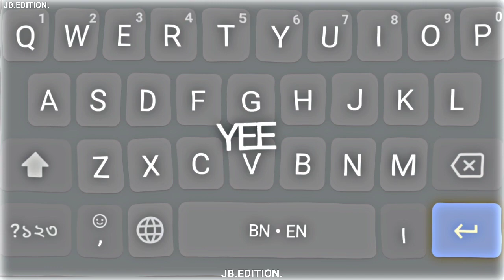U WORD NAME × TUMSE MOHABBAT HAI HAAN NEW KEYBOARD LOVE XML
Chalte chalte ye puch lena Humse kitni mohabbat hai haan

Jaana chahe pr jaan lena..

Humko teri zarurat hai haan..

Ke ghoon ghoont krke Khud ko pee rahe hain hum Tumko kya batayein Kaise jee rahe hain hum Gum se ho chuke hain ab Tasalliyon me hum.. Sach hai ye haan magar

Tumse mohabbat hai haan.. Tumse mohabbat hai haan.. Bas Tumse Haan, Tumse hi haan.. Tumse mohabbat hai haan..

kehti.. Kehti nigahein hain Tham ja.. Dil tu zara..

Rehne do.. Rehne do jane do na.. Lenge.. Dil ko mana.. Mudte mudte ye soch lena..

jana tumhara zaruri hai kya...

Aana vapis...chahe na aana..

Hum hain yahin pe, rahenge yahan..

Jee rahe hain sapno me..haqeeqaton ko hum Dil me ab daba chuke shikayaton ko hm Jaante hain ab na tumse keh sakenge hum Sach hai ye, haan magar

Tumse mohabbat hai haan.. Tumse mohabbat hai haan.. Bas Tumse Haan, Tumse hi haan..

Tumse mohabbat hai haan..

Ab nahi hai humko aise jeena

Tera hoke bhi na tera hona..

New XML
XML
Kabhi jo badal Short status Attitude Xml preset
New XML file alight motion Best XML file alight motion
RASEL MAHMUD 69
New Viral tiktok video Editing Xml alight motion under 5M of Xml under 5 mb New alight motion xml 2022
Xml alight motion size under 5 mb xml AM RASEL
MAHMUD 69
Xml under 5mb paused motion xml
alight motion video editing New trend xml preset File alight motion video new xml
alight motion editing alight motion tutorial preset
alight motion preset link alight motion
new xml alight motion edits
alight motion xml file alight motion xml link free fire
XML
xml alight motion
xml link alight motion xml new
trend new trend xml photo xml alight motion
xml edit
xml file alight motion new trend xml Xml file new
tumse mohabbat hai jalraj chalte chalte ye puch lena tumse mohabbat hal haan lyrics
jalraj new song
tumse mohabbat hai ha
tumse mohabbat hai sad lofi
jal raj
jalraj original song
tumse mohabbat hai slowed version
tumse mohabbat hai slowed and reverb tumse mohabbat hai song jalraj new original song
latest hindi songs 2022 video
tumse mohabbat hai slowed
tumse mohabbat hai jalraj lofi slowed and reverb
song
tumse mohabbat hai status
tumse mohabbat hai sad version jalraj latest song
hindi song hindi songs
bollywood songs
hindi story
latest hindi songs 2022 hindi cartoons for kids
new hindi songs
season
full episode
romantic songs
new hindi song 2022 hindi new song new song 2022
trend black screen status
new status whatsaap status
facebook status
Instagram lyrics
tik tok black screen
love status black screen whatsapp status sono na ruposhi black screen status
dipannita black screen status bangla lyrics status
bangla shayari
shayari